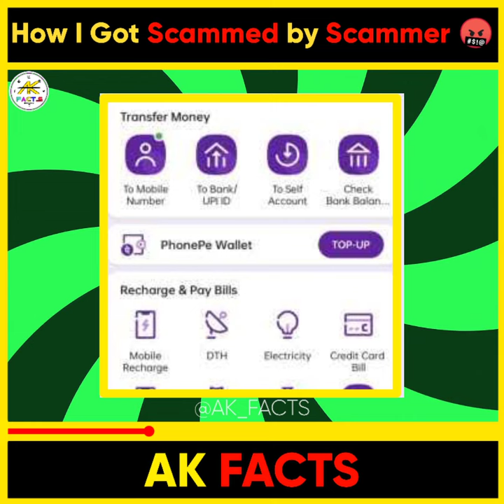Phone Pay Scammer 🤬 Trying to Scam me 😂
✨YOU WILL NEVER GET BORED IN AK FACTS✨

1. This video has no negative impact on the original works (It would actually be positive for them)
2. 2. This video is also for teaching purposes.
3. 3. It is not transformative in nature.
4. 4. I only used bits and pieces of videos to get the point across where necessary.

10. Non-profit, educational or personal use tips the balance in favor of fair

Online Phone Pay scam,
Scam 2022,
Best way to Scam Scammers
phone pay scam,
how scammer scam,
4999 scam phone pay,
phone scammer,
scammed a scammer,
scammer payback,
phone scam,,
phone scams 2019,
phone scams,
police harassment,
irs phone scam,
scamming,
scammer,
gift card fraud,
now this news,
social security number,
now this media,
scammed,
scambait,pay with gift cards,
ann stephens,
pranking,
prank call,
tech support,
fake company